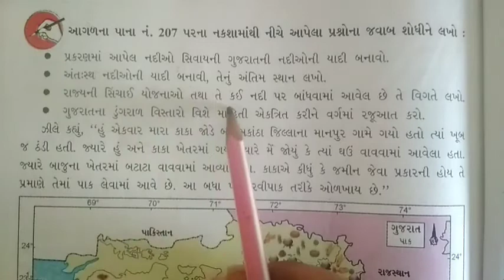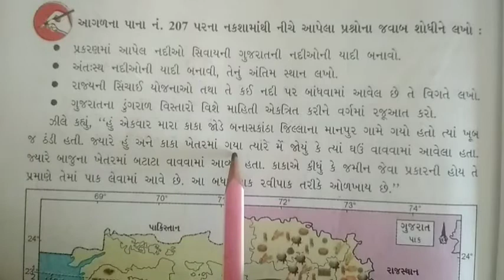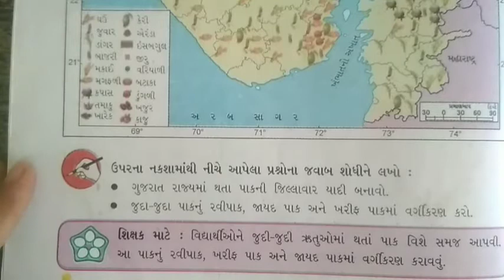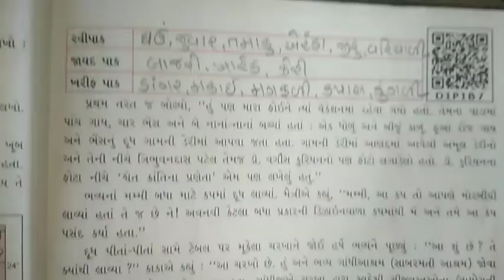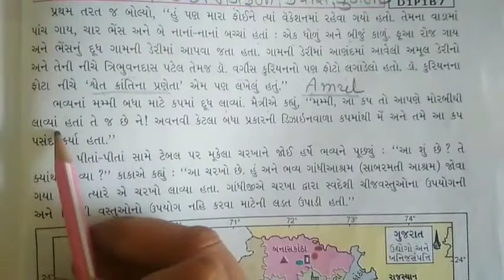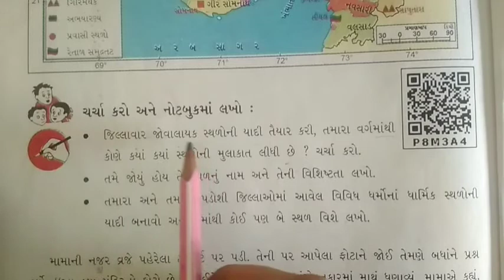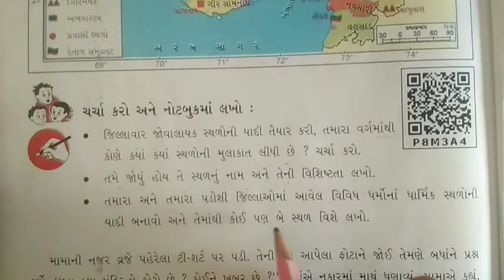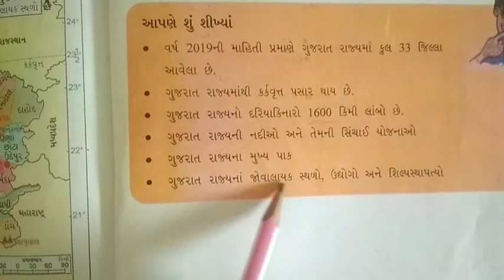Std-5 Evs ch-23 (part-2) Gm